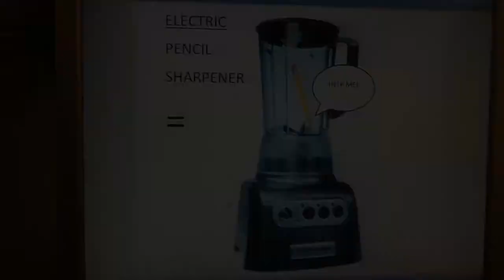Laser Pencil Sharpener Video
We are two kids and a teacher trying to get a revolutionary idea off of it's feet.